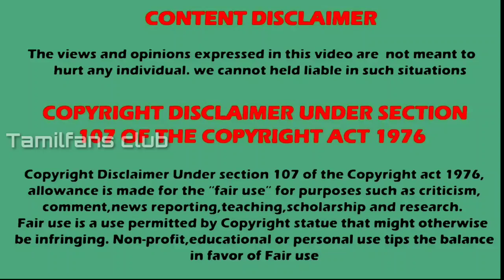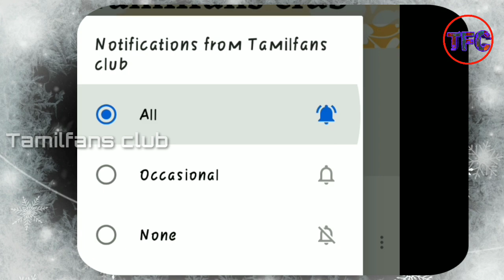Mahabharat Actor in Hollywood movie|மஹாபாரதம் சீரியல் நடிகர் in Hollywood நடித்தவர் யார் தெரியுமாTFC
Mahabharat Actors in Hollywood movie , Guess which actor from mahabharat .
மகாபாரதம் சீரியல் நடிகர் நடித்த Hollywood movie

Listen ad-free with YouTube Premium
Song
Let's Go!
Artist
Lensko

Special credits :
          Vijay tv and star plus

Credits :
           Canva